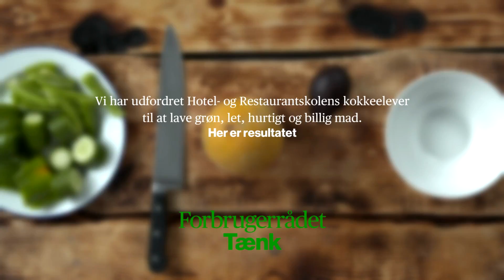Opskrift: Grøn gazpacho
Sådan laver du en lækker grøn gazpacho - en grøn, hurtig, billig og let opskrift udviklet af kokkeelever fra Hotel- og Restaurantskolen, KBH sommer 2016 til Forbrugerrådet Tænks kampagne Tyg på det. Find opskriften og læs mere om Tyg på det